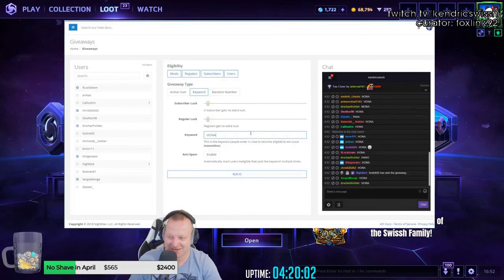Daily Heroes of the Storm Plays: Jun doing Chen things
=== ABOUT GLOOMSHOT: HEROES OF THE STORM AND THIS CHANNEL ===

Hi, I'm Joseph and this is Gloomshot: Heroes of the Storm, a highly advanced curation bot that compiles the best moments of the best Heroes of the Storm streams.

Every day, Gloomshot: Heroes of the Storm:
- And puts together these highlight reels into short playlists for maximum Heroes of the Storm viewing entertainment!

This process is done automatically, but I make updates to Gloomshot's curation algorithm every day. Help me progress it by leaving a comment about what clips you liked / didn't like.

NOTE: If you are a Heroes of the Storm content creator and don't want your videos to be promoted on Gloomshot, just send me a message (email is preferred) and I'll update the algorithm to never scan your stream.

=== HEROES OF THE STORM HIGHLIGHT CLIP SOURCES ===

Gloomshot: Heroes of the Storm is a highlight curator bot, NOT a highlight creation bot -- none of these Heroes of the Storm clips are mine.

Content creators are what makes the Heroes of the Storm community, so if this video introduced you to a stream you like, please support them by viewing their channel and SUBSCRIBING so you can see the action live at the source.

Source streams for today's highlight video:

Heroes Highlight #1: "Jun doing Chen things"
Original streamer: junhots_ (highlight clipped by: swinefoxy)

Heroes Highlight #2: "Method Draft XD"
Original streamer: blizzheroes (highlight clipped by: resmi_)

Heroes Highlight #3: "Unconventional Method"
Original streamer: blizzheroes (highlight clipped by: dfxvader)

Heroes Highlight #4: "Massive Wombo from Zealots vs. Method"
Original streamer: blizzheroes (highlight clipped by: tastylean)

Heroes Highlight #5: "GFE vs Team Twelve - Crazy Teamfight"
Original streamer: blizzheroes (highlight clipped by: h_habilis)

Heroes Highlight #6: "Not Bad Jaina Engage"
Original streamer: righteousnicky (highlight clipped by: righteousnicky)

Heroes Highlight #7: "AntiHero has a unique map on Volskaya..."
Original streamer: 4ntiher0 (highlight clipped by: mitch_sgg)

Heroes Highlight #8:
Original streamer: killuziion (highlight clipped by: leviistv)

Heroes Highlight #9: "God Hanzo destroying QuackNixx"
Original streamer: parasoul_ (highlight clipped by: aurorus2135)

Heroes Highlight #10:
Original streamer: blizzheroes (highlight clipped by: alextheprog)

Heroes Highlight #11: "Good Times"
Original streamer: tmsfin (highlight clipped by: mcyardy)

Heroes Highlight #12: "Bad Luck XD"
Original streamer: kendricswissh (highlight clipped by: foxlink92)

Heroes Highlight #13: "Wait for it..."
Original streamer: toyhouze (highlight clipped by: toyhouze)

Heroes Highlight #14: "TFW 4th dodge in a row"
Original streamer: steeali (highlight clipped by: etemad)

Heroes Highlight #15:
Original streamer: faye14 (highlight clipped by: ultrajante)

Heroes Highlight #16: "Fenix has crazy long range burst damage potential"

=== FEATURED HEROES OF THE STORM STREAMER ===

today's best highlight comes from junhots_.